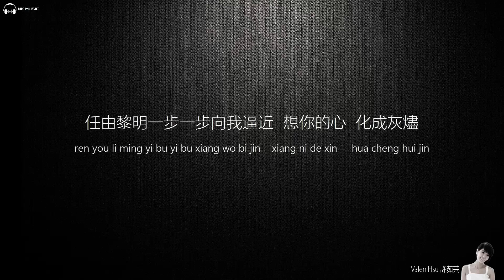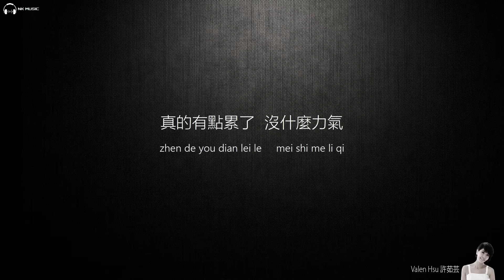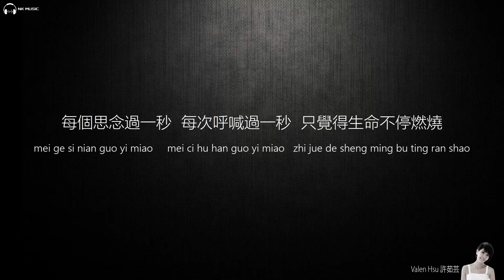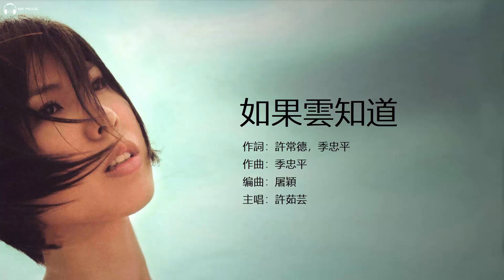Valen Hsu 許茹芸 - 如果雲知道 【字幕歌词】Chinese Pinyin Lyrics I 1996年《如果雲知道》專輯。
《如果雲知道》是許茹芸1996年9月8日的成名曲，由許常德、季忠平填詞，季忠平譜曲，屠穎編曲，收錄於1996年10月3日發行的《如果雲知道》專輯。 1997年，許茹芸憑藉該歌曲獲得最佳國語女演唱人獎。

《如果雲知道》
作詞：季忠平/許常德
作曲：季忠平
編曲：屠穎

愛一旦結冰　一切都好平靜
淚水它一旦流盡　只剩決心
放逐自己在黑夜的邊境
任由黎明一步一步向我逼近
想你的心　化成灰燼

真的有點累了　沒什麼力氣
有太多太多回憶　哽住呼吸
愛你的心我無處投遞
如果可以飛簷走壁找到你
愛的委屈　不必澄清
只要你將我抱緊

如果雲知道　想你的夜慢慢熬
每個思念過一秒　每次呼喊過一秒
只覺得生命不停燃燒

如果雲知道　逃不開糾纏的牢
每當心痛過一秒　每回哭醒過一秒
只剩下心在乞討　你不會知道

本频道只是宣传及分享作用，如版权方认为影片有侵权一事冒犯请联络我的Email, 我将会删除影片。 歌曲跟影片版权为歌手及其公司所拥有,喜欢他们的音乐♪请支持正版。

This channel is for promotional and sharing purposes only. If you offend, please contact my email and I will delete the video.
In NK Studio you are welcome to inquire. If you have any comments, you can go to the above email. Thanks for cooperation.